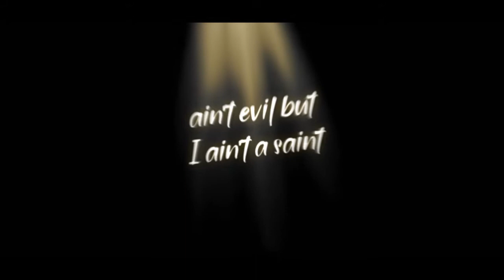Agar.io TM - Outlaw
me and bright did a collab and did amazing results as shown on this video :v
i dont like the middle edit of it but still it turned out "ok"